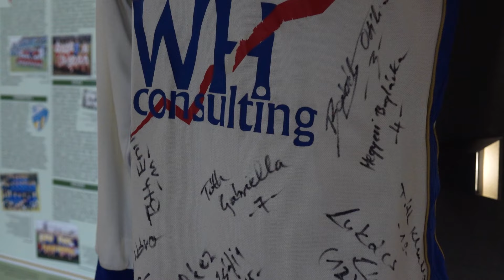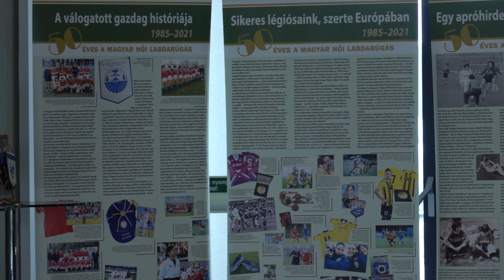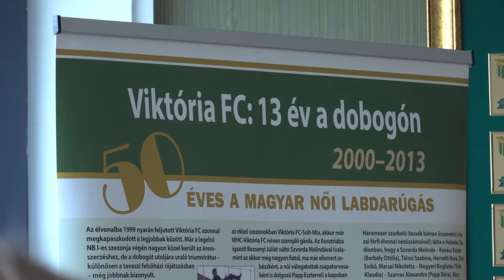"Viktória 30" jubileumi ünnepsèg